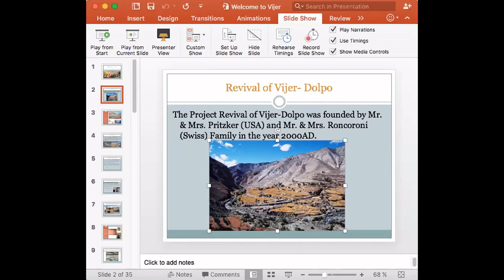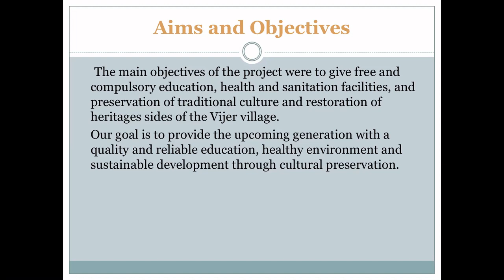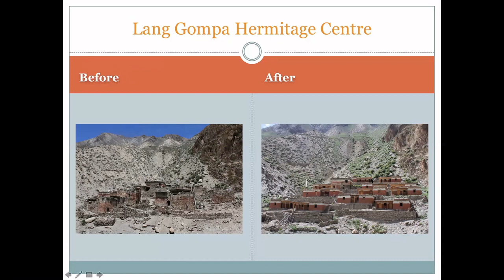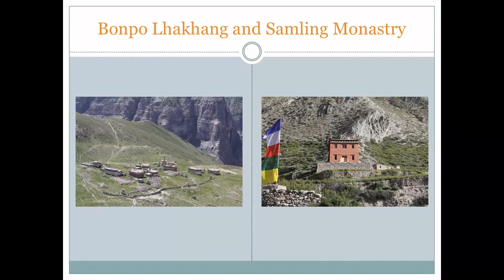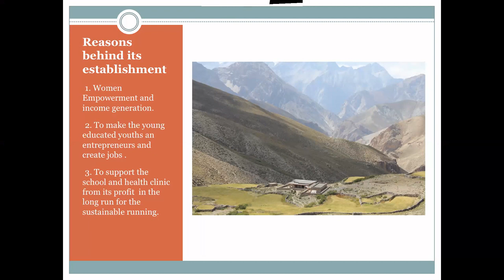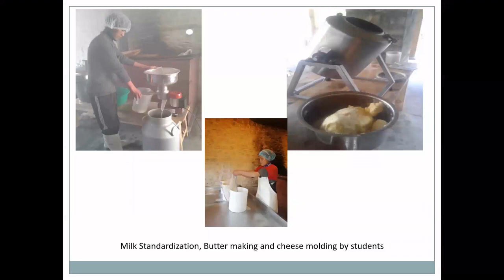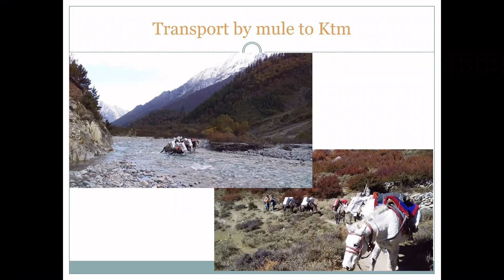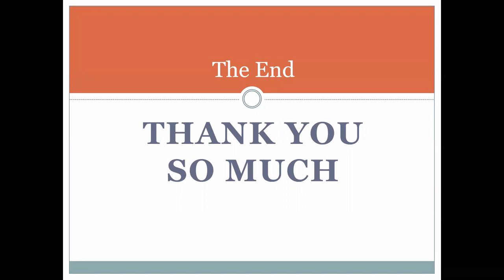Cheese factory in Vijer, Dolpa; virtual talk by Chandra Bahadur Gurung.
About speaker:
Mr. Chandra Bahadur is born in Sikkim, India. He  graduated  BA  from Sikkim Government Degree College, Gangtok(1994)
He is a well experienced in the field of job followed by Teacher (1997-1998) at Dunai boarding school, Dunai and education coordinator (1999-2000) at Shree Shelri Drukda Primary School, Saldang, Dolpo. Also worked as program Coordinator (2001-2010) at Shree, Vejer Dolpo. Currently he is program director of Revival of Vijer - Dolpo and Executive director of Surya Shiksha Sadan Foundation.
རྒན་ཙནྡྲ་བྷཱ་དྷུར་ལགས་ནི་རྒྱ་གར་འབྲས་ལྗོངས་སུ་སྐྱེས་ཤིང་།  སྤྱི་ལོ་ ༡༩༩༤ ལོར་མཐོ་རིམ་གྱི་སློབ་སྦྱོང་ཧྲིལ་པོར་མཐར་ཕྱིན་ཡོད་འདུག  ད་ལྟའི་ཆར་ཁོང་ནི་རྒན་ལགས་ཚད་ལྡན་ཞིག་རེད་འདུག་ལ་དེ་སྔོན་དོལ་པོའི་རྫོང་དུང་ཉལ་(Dunai)དང་དོལ་པོ་བྱི་གཅེར་སོགས་ལ་ལོ་མང་རིང་རྒན་ལགས་ཀྱི་ཕྱག་ལས་རྒྱ་ཆེར་གནང་ཡོད་འདུག   དེ་བཞིན་སྤྱི་ལོ་ ༢༠༠༡-༢༠༡༠བར་དོལ་པོ་བྱི་གཅེར་སློབ་གྲྭའི་འབྲེལ་མཐུད་པའི་(Co-ordinator)གོ་གནས་བཞེས་ནས་ཕྱག་ལས་གནང་ཡོད་འདུག
ཁོང་གིས་དོལ་པོ་བྱི་གཅེར་ཡུལ་དུ་ཡོད་པའི་ཕྱུར་བའི་བཟོ་གྲྭའི་(Cheese factory )སྟངས་འཛིན་གནང་སྟངས་ཀྱི་སྐོར་བརྗོད་གཞི་གཙོ་བོར་བཟུང་ནས་གཏམ་བཤད་གནང་རྒྱུ་རེད་འདུག་པས་གཟིགས་པ་པོ་ཡོངས་ཀྱིས་དགྱེས་གཟིགས་གནང་བར་འཚལ།